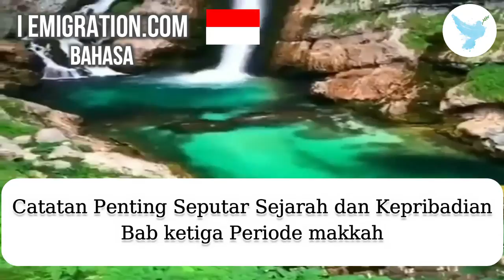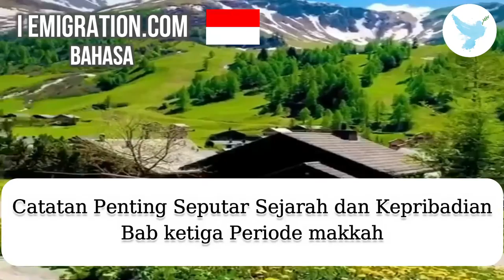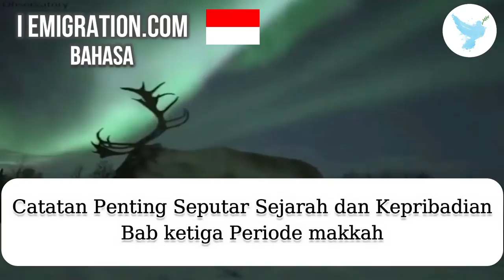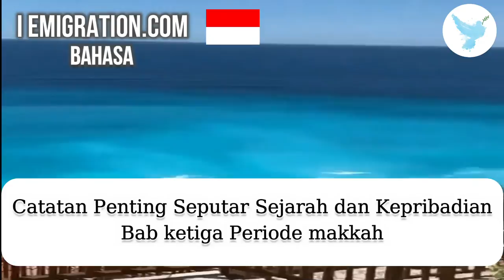Bab ketiga Periode makkah